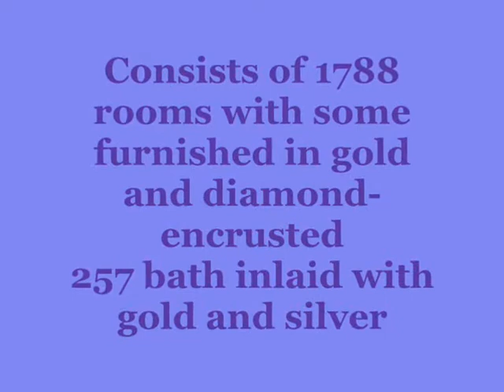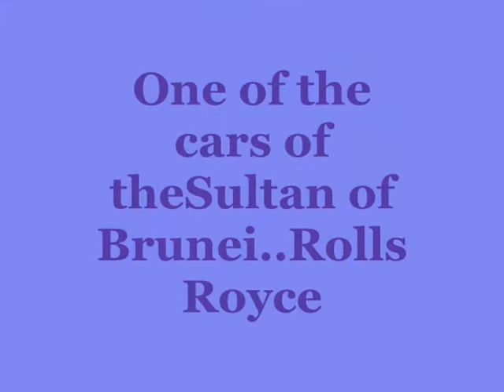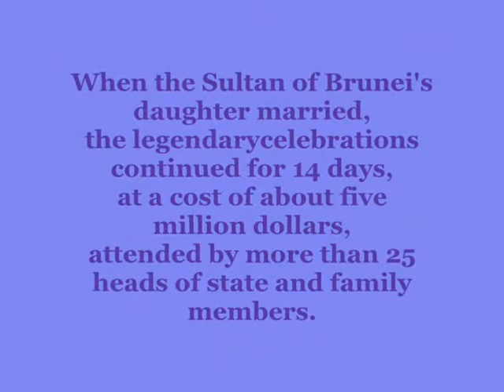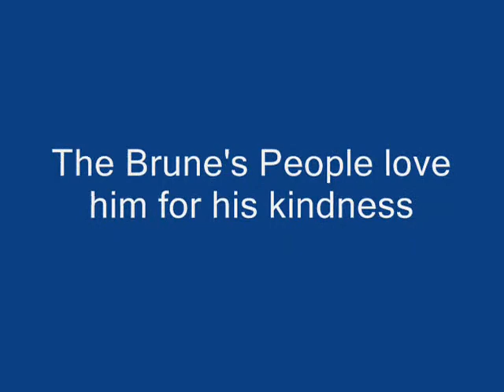sultan of burnei